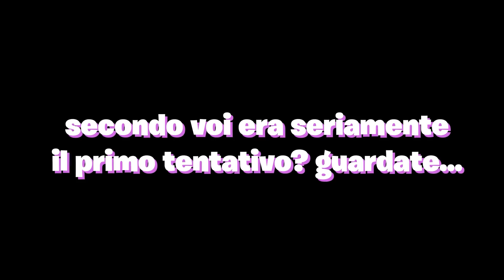PROVO I TIK TOK PIU' VIRALI al MONDO su MINECRAFT ITA! (Ep.54)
Proviamo i Tik Tok più virali al mondo su minecraft! Funzioneranno?
⚠️ SERVER IP ➜ play.hemerald.net (1.16.4 /.5 anche SP!)

In questo nuovo video Hemerald proverà i tik tok più virali su minecraft! Come life hacks, segreti e consigli e rarità su minecraft ita!